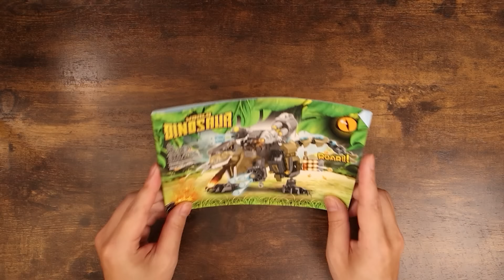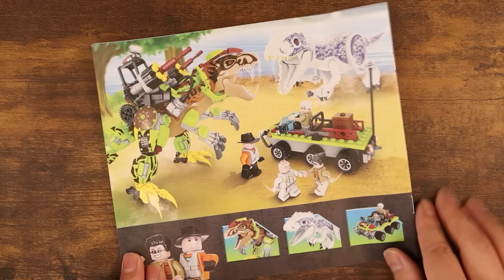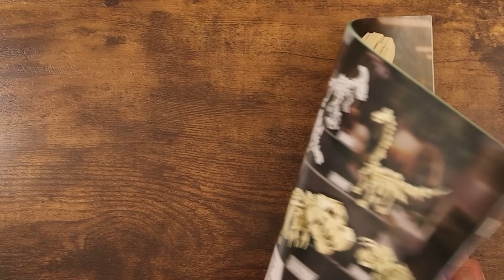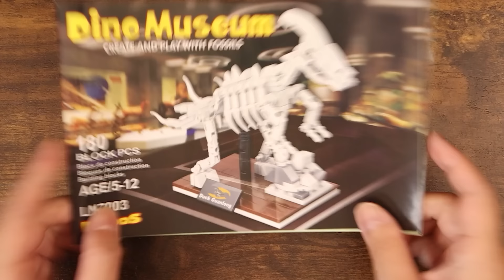Tyrannosaurus Robo -LEGO Jurassic World unofficial-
Toy Links
Sorry. No link.
I bought this dinosaurs from Alibaba.